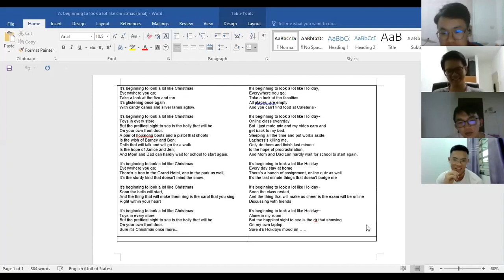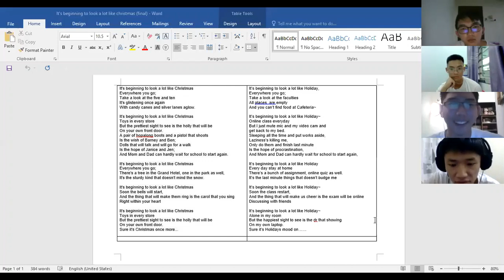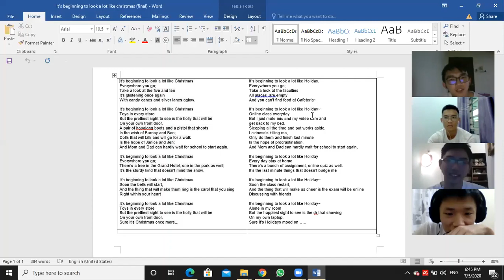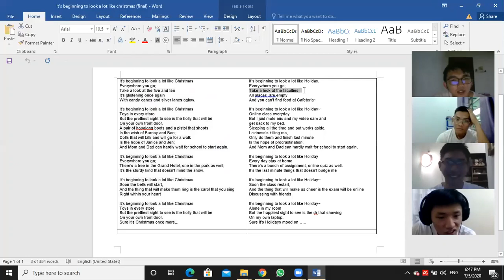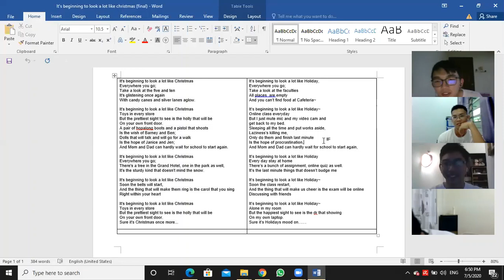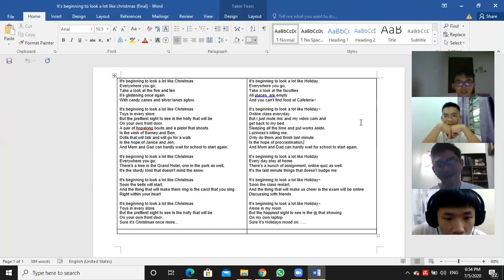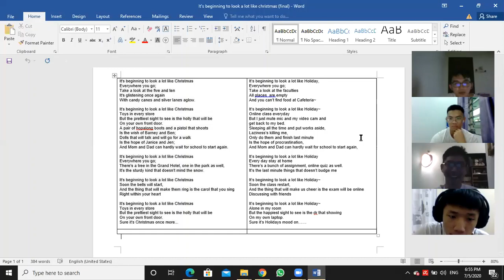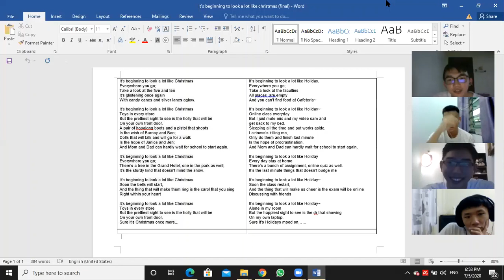DISCUSSION-LAX2023 MUSIC VIDEO G49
Members:
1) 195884 Andy Wong Hoe Kiu
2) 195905 Voon Qin Zheng
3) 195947 See Wan Chun
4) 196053 Ch'ng Yaw Woei
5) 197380 Beh Chween An
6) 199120 Ong Jun Lin